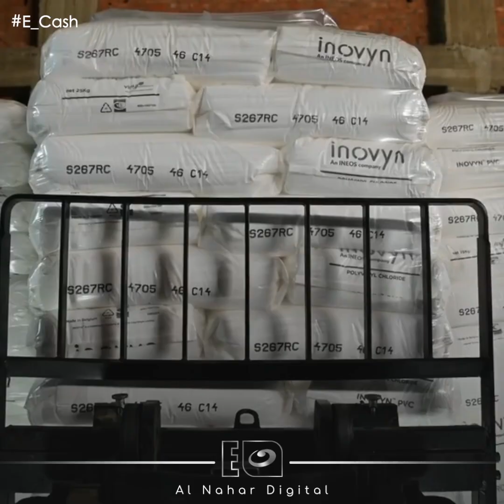حكاية أسطورة الصناعة في مصر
بنى ثروة من ٤٠ قرش
إزاي ابدأ استثمار بفلوس قليلة بمكسب مضمون